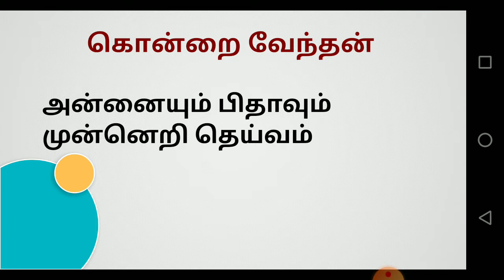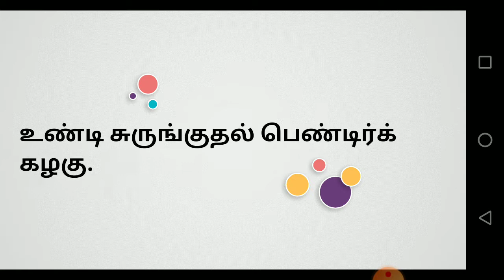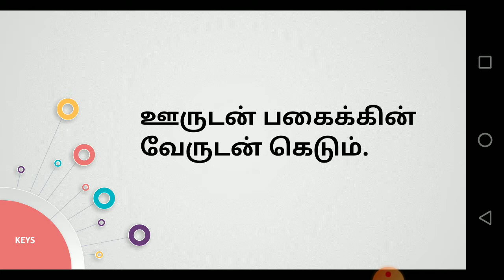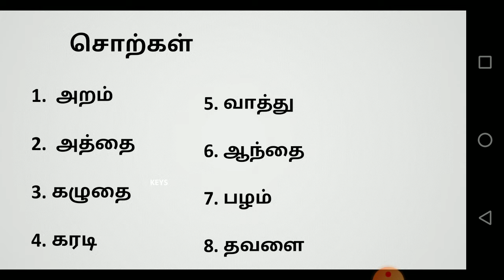G2 Tamil 04 08